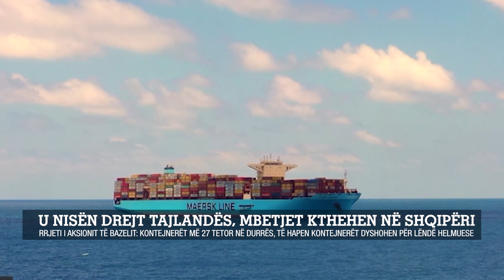U nisën drejt Tajlandës, mbetjet kthehen në Shqipëri/Kontejnerët më 27 tetor në Durrës